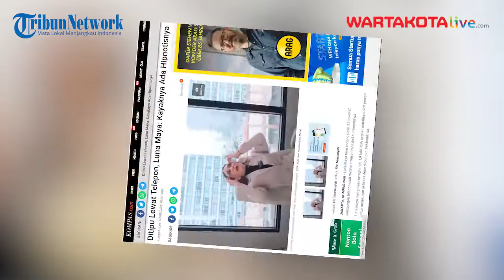Luna Maya Ditipu Lewat Telepon Rugi Jutaan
Luna Maya baru sadar dirinya ditipu lewat sambungan telepon usai melihat riwayat transaksi di rekeningnya.
Luna Maya mengalami kerugian Rp 1,9 juta lebih setelah diarahkan oleh penipu untuk melakukan aktivitas debit di dompet elektroniknya. Penipuan bermula dari penawaran orang asing mengaku sebagai customer service operator selulernya lewat sambungan telepon. Dia menawarkan penukaran poin senilai Rp 800.000 dan gratis biaya telepon selama tiga bulan.